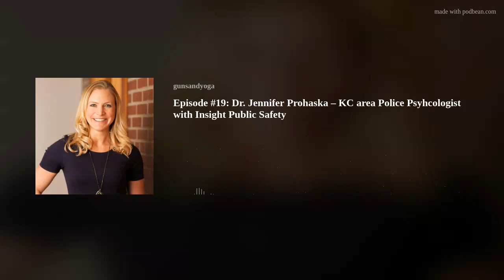Episode #19: Dr. Jennifer Prohaska – KC area Police Psyhcologist with Insight Public Safety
Dr. Jennifer Prohaska, PhD, has a postdoctoral fellowship in Neurorehabilitation Psychology and received a Bachelor of Arts, Master’s Degree and a PhD in clinical psychology from the University of Kansas.Dr. Prohaska has spent nearly two decades focused on the needs of those on the front lines.  Her passion is to help those who help others by providing the critical tools needed to navigate the stressors they experience on a daily basis.
She has conducted extensive research on: Prevention of PTSD in First Responders; Effective Treatment Modalities for First Responders; Building Resiliency in First Responders; Modification of Empirically Supported Treatments for First Responders; New Hire Selection of Police Officers; Depression, specifically biological factors; Childhood Trauma and Resiliency
“For first responders—the firefighters, police officers, military personnel, emergency dispatchers, EMTs and others who keep us safe—work can mean close encounters with danger, chaos and tragedy, sometimes on a daily basis.  Over time, exposure to such stress can take a toll on first responders’ mental and physical health.  I’ve dedicated my professional life to help these heroes navigate the treacherous waters they encounter every day…because they deserve it.”